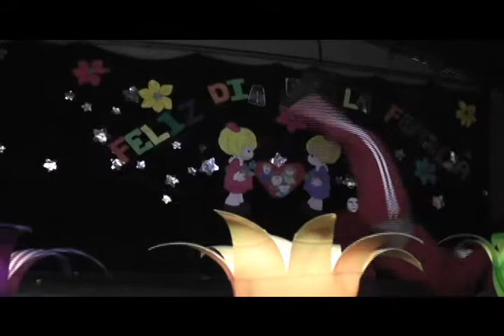2350 Día De La Familia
El Instituto por Cooperativa (Incoop) realizó en las instalaciones del salón municipal la celebración del "Día de la Familia" con la participación de alumnos, maestros y padres de familia de dicho centro educativo.